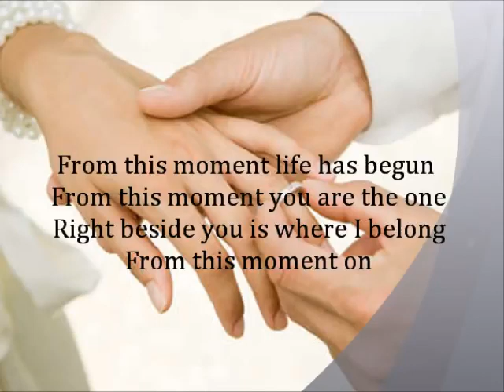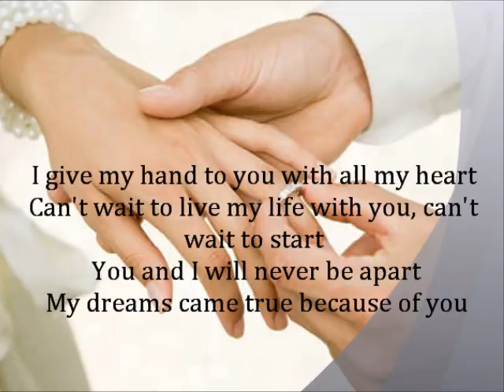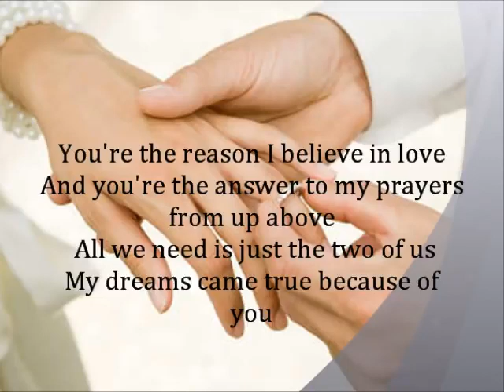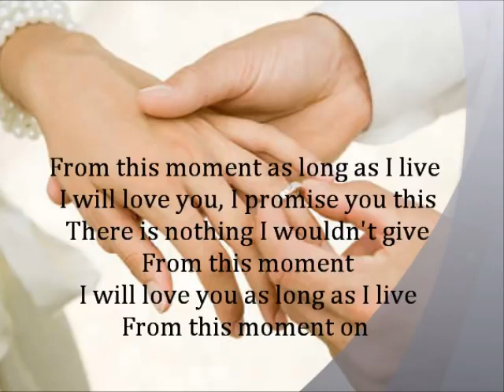From This Moment On - Shania Twain